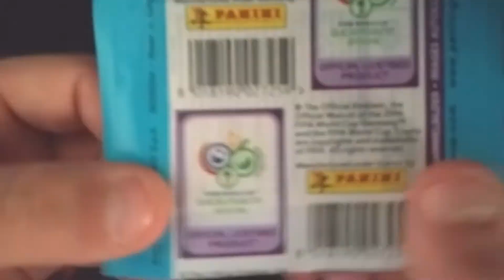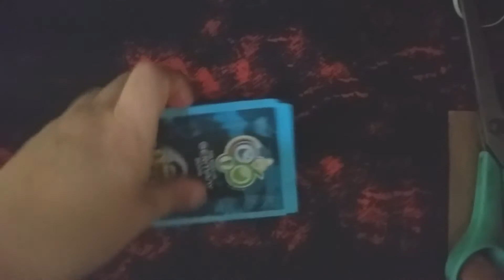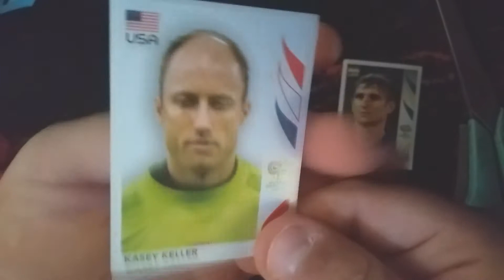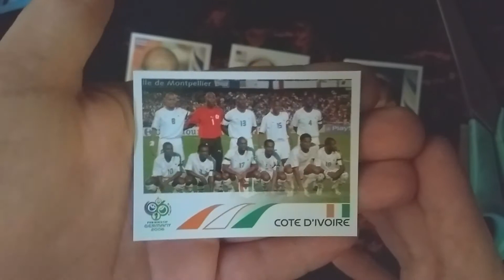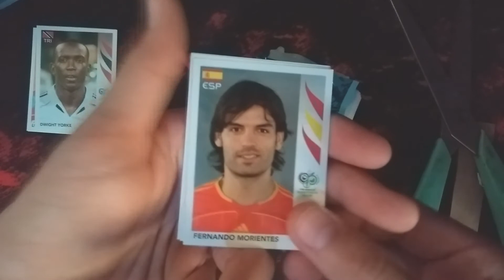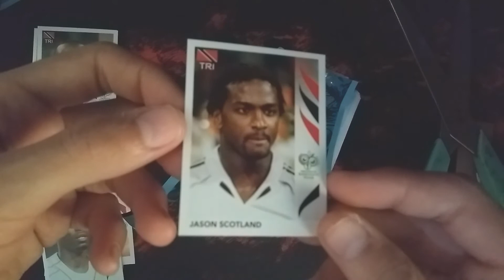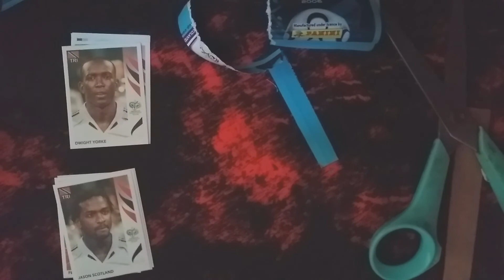ABRINDO PACOTES DA COPA DE 2006!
Fala galerinha!

Desculpe a demora dos videos
Mas eu queria parabenizar a essas pessoas

-Kaique

-Ray

-Carlos

-Wilian

-Vander

AHAHHHH quem quiser salve no próximo vídeo pede na descrição